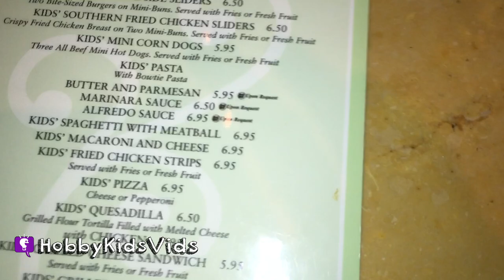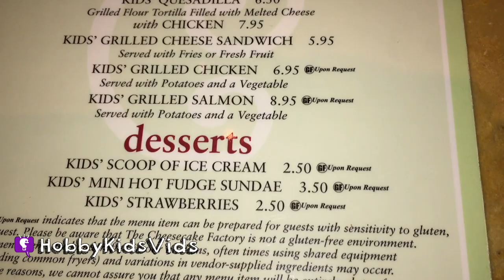GIANT Chocolate Oreo Cheesecake Dessert! Magic Trick at Cheesecake Factory Food HobbyKidsVids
HobbyDad shares the secret to making the salt shaker disappear! HobbyBear eats pizza with a spoon? Gigantic Oreo chocolate cheesecake ordered by HobbyFrog. HobbyMom and HobbyPig share the fun too.

---ABOUT HobbyKidsTV---
We produce clean family friendly vlog videos. Get updates, behind the scene, location review, toy hauls, and silly cut scenes weekly. So join the HobbyFun today and come be a HobbyKid today!

cafes in notre dames
french girls 2
funny times 2
confused mind 5
tropical suntan 2